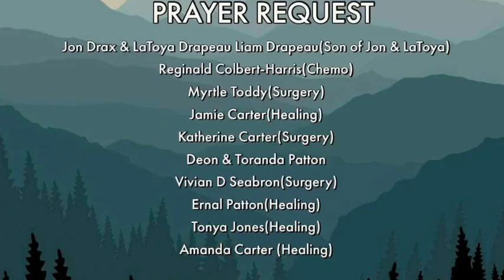Let's Talk Relationship & Marriage February 16, 2022 Midweek Word